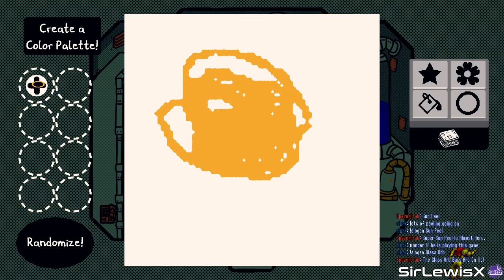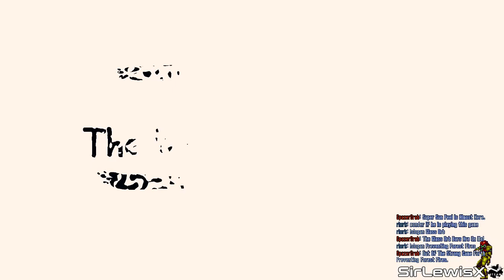┌|°з°|┘ Chicory: A Colorful Tale - part 7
I color.  I design an amazing tasty looking treat.  I color.  I do a trial or two.  I color.  I fight spooky boss version of Blueberry.  I color.  I meet the legendary Dr. Cheese and get my own custom color palette.  I color.